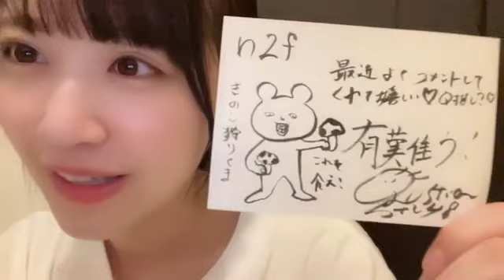中村舞(STU48 ドラフト3期生)2023年9月15日 SHOWROOM